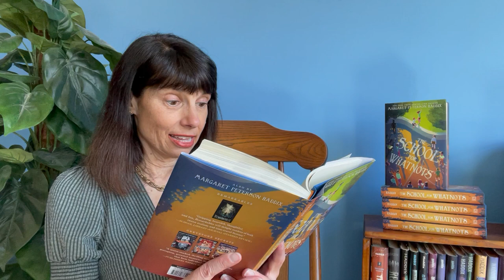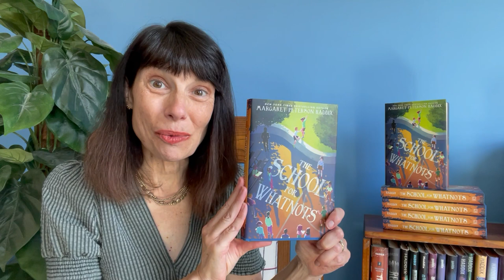Margaret Peterson Haddix - School for Whatnots video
Margaret Peterson Haddix reads from her 2022 Ohioana Book Festival title.